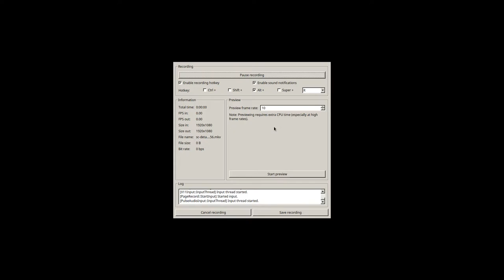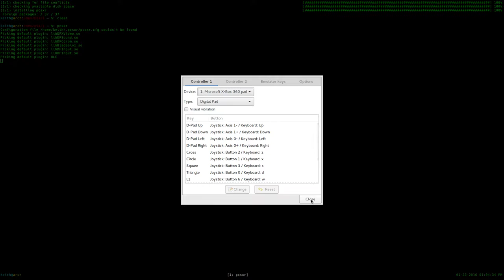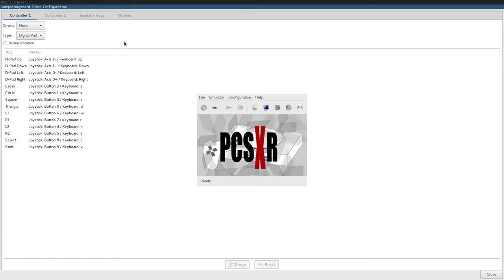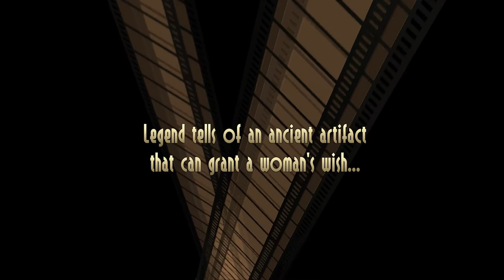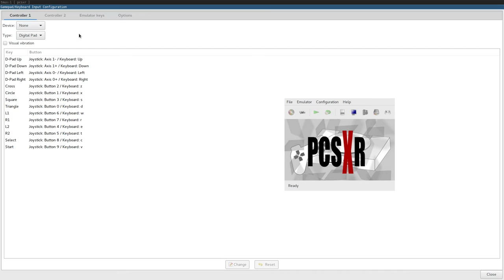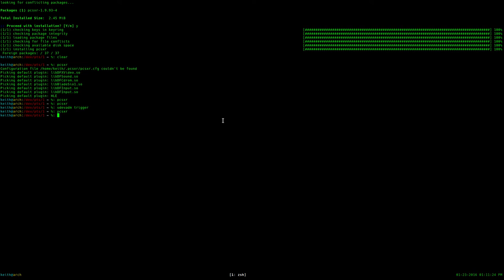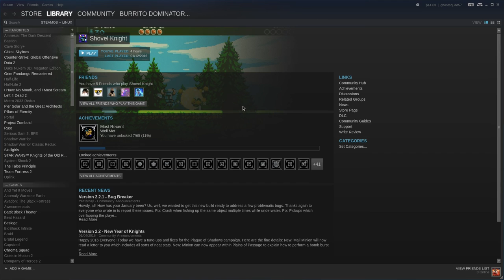Steam Controller loses Xbox 360 emulation on disconnect [FIXED]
UPDATE: thanks to TheCakeIsAlive for the fix!
Make sure your "usr/lib/udev/rules.d/80-steam-controller-permission.rules" (might be called 99-steam-controller-permission.rules) looks like this:

SUBSYSTEM=="usb", ATTRS{idVendor}=="28de", MODE="0666"
KERNEL=="uinput", MODE="0660", GROUP="pgriffais", OPTIONS+="static_node=uinput"

Pretty annoying bug I ran into: when the Steam Controller is disconnected, and then reconnected, applications no longer see the controller as Xbox gamepad. This bug only seems to effect the Steam Controller, and doesn't happen with a regular Xbox gamepad.